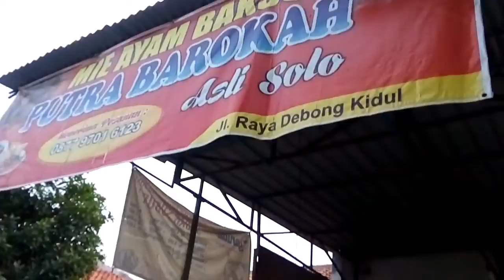Cara Memasak Mie Ayam Enak + Review Kuliner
Cara memasak mie ayam enak.

Kalau kamu perhatiin pas beli mie ayam di abang-abang penjual mie ayam di kotamu, coba lihat cara dia masak mienya deh. Pasti gampang banget bikin mie ayamnya. Hanya nunggu 10-15 menitan, satu porsi mie ayam enak sudah tersaji di meja makanmu.

Nah, kalau mie ayam ini harganya murah banget, gaes.  Hanya bayar 6 rb rupiah saja. Kamu sudah bisa makan mie ayam Solo Putera Barokah. Kedai mie ayam ini ada di Debong Kidul. Jl. Teuku Cik Ditiro Tegal, dekat alfamart ya.

Untuk yang pengin pesan mie ayam bakso, kamu hanya perlu membayar 10 rb per porsi. Jadi hemat banget kan?

Soal rasa, enak bangetttt. Saya jadi pengin makan mie ayam di sana lagi. Khas solo, gaes. 😋

Kalo kamu, di mana tempat makan mie ayam favoritmu? Share dong di komentar. 😘

Thank youu~ 😍